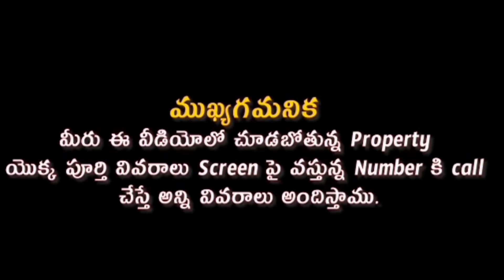commercial property, Vijayawada, 📲 9963034049#yvproperties#lowbudgethouses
lowbudgethouses individualhousesinvijayawada properties commercial properties